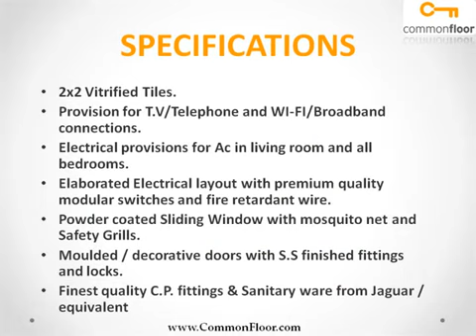Raviraj Greenaria Pune